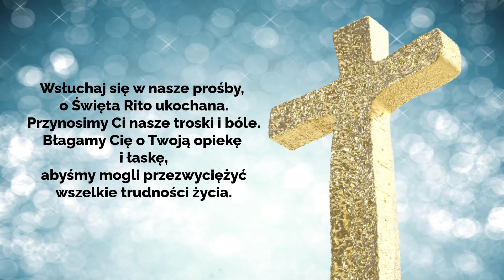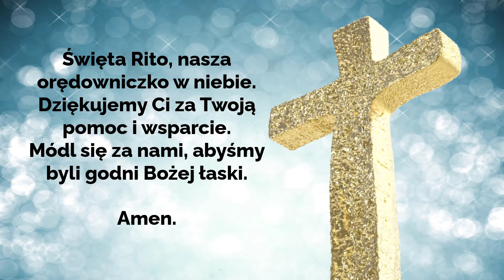🙏🏽🙏🏽🙏🏽Modlitwa Do Świętej Rity o pomoc. Siła Modlitwy.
O Święta Rito, nasza patronko w trudnych chwilach,
Zwracamy się do Ciebie z pokorą i wiarą,
Ty, która zawsze zostajesz wysłuchana przez Boga,
Módl się za nami w naszych potrzebach i próbach.

Święta Rito, która jesteś wzorem cierpliwości i miłości,
Prosimy o Twoje wsparcie w trudnych sytuacjach,
aby nasza wiara mogła być równie silna jak Twoja.

Wsłuchaj się w nasze prośby, o Święta Rito ukochana,
Przynosimy Ci nasze troski i bóle,
Błagamy Cię o Twoją opiekę i łaskę,
Abyśmy mogli przezwyciężyć wszelkie trudności życia.

Święta Rito, nasza orędowniczko w niebie,
Dziękujemy Ci za Twoją pomoc i wsparcie,
Módl się za nami, abyśmy byli godni Bożej łaski,
Amen.